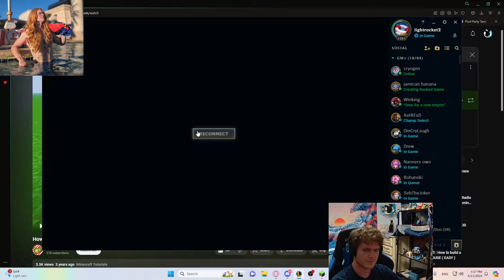Challenger Taric Jungle - WHAT RUNES Did This Riot Bug Give Me?